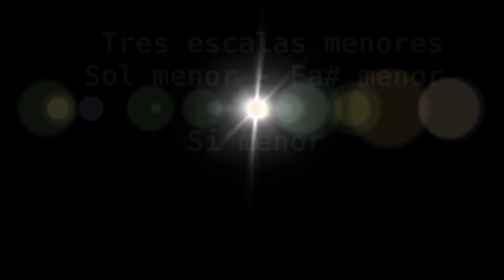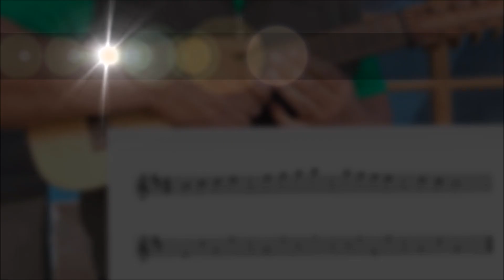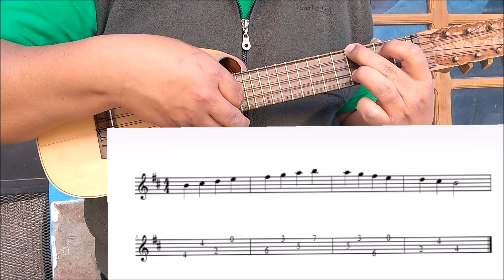40 Escala menor de Sol // Si.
Escalas menores para practicar Digitación // Explicación paso a paso para tocar y practicar. Partituras y tablaturas (encontrás las fotos en mi instagram: apu condori).
Para estudiar les conviene saber algo de teoría, en éste mismo video dejo etiquetas de los tutoriales recomendados!!!

Si hay algo que no se entiende, les recomiendo dejar mensaje al pie de este o cualquier video de mi canal para que pueda resolver, generando otro tutorial nuevo o recomendando alguno ya hecho.
Muchas Gracias por compartir este material!!

Saludos y los veo en el próximo Tutorial...
Changos y Chinitas, Amantes del Charango !!!